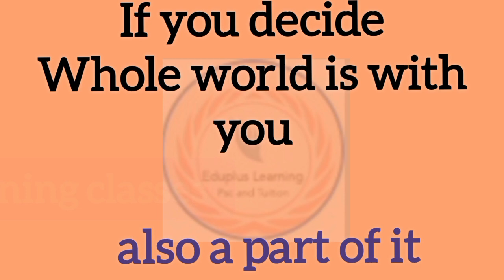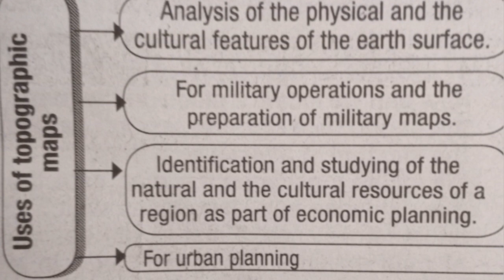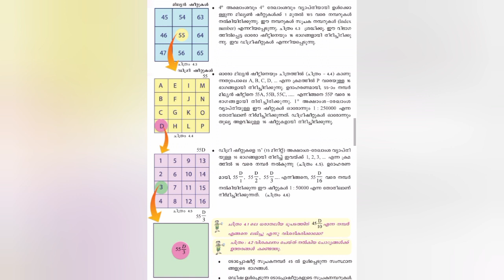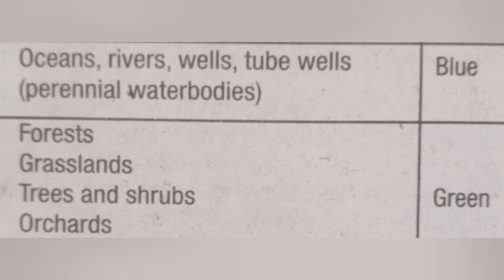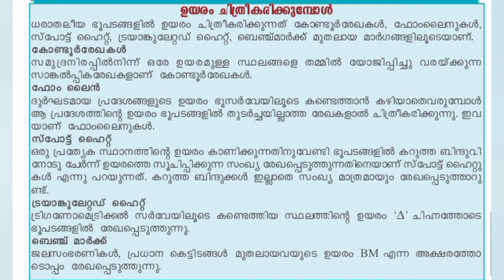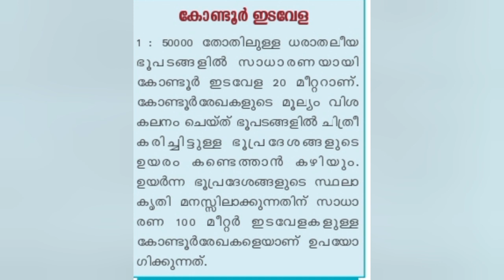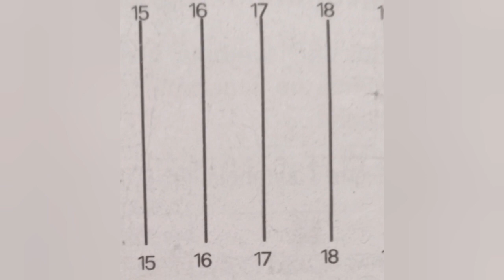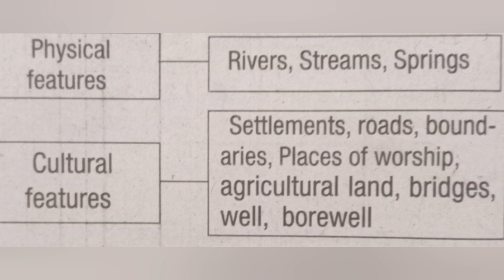Kerala PSC SCERT info+(topographic maps_million sheet, degree sheet, Inch sheet etc .)